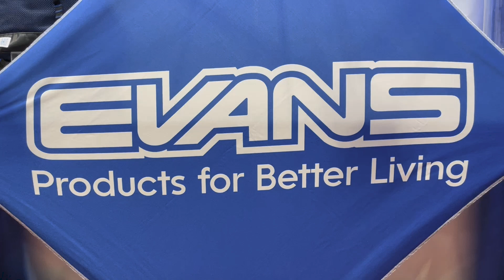EVANS ASI CHICAGO2023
EVANS Manufacturing is at ASI Chicago to showcase our newest products! Follow along with Nick Lateur as we walkthrough our booth.